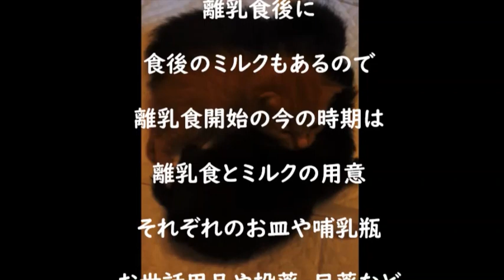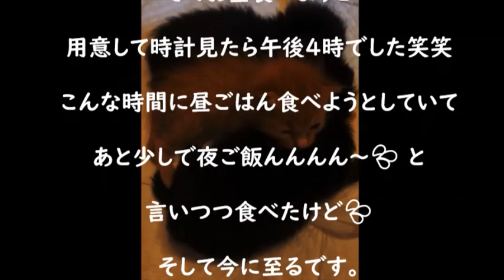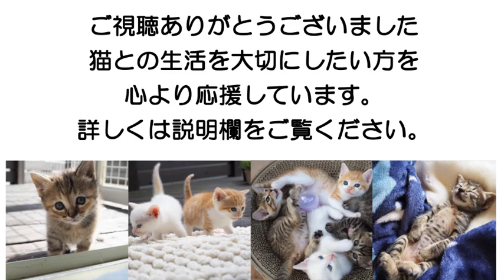あと少しで夜ご飯んんんん〜💦